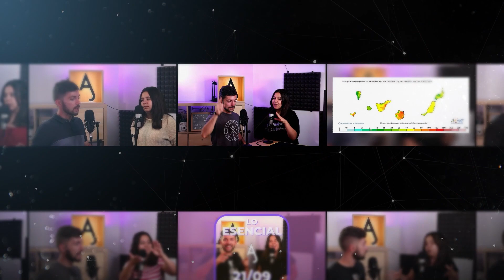La cápsula Orion rompe el récord de la Apolo 13 a más de 400.000 kilómetros de la Tierra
Durante su viaje alrededor de la Luna, llegará a colocarse a unos 64.400 kilómetros más allá del otro lado del satélite.

Clip extraído de AHORAQUEPASA 28 nov